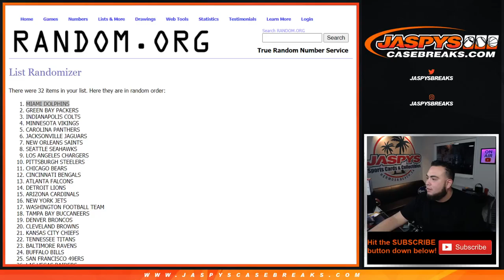M. 1/25/21 - RANDOMIZER FOR LEFT OR RIGHT IN CONTENDERS FB PYT #12